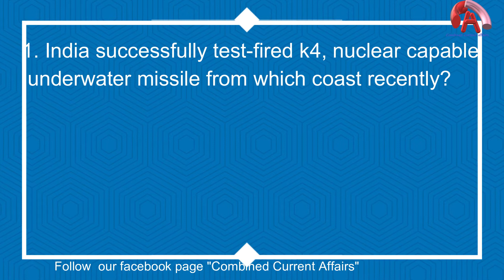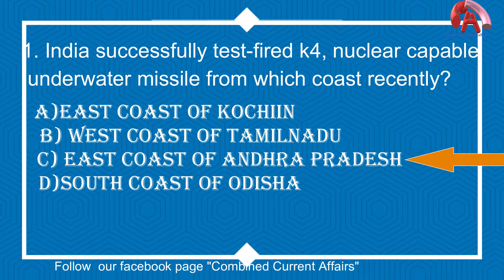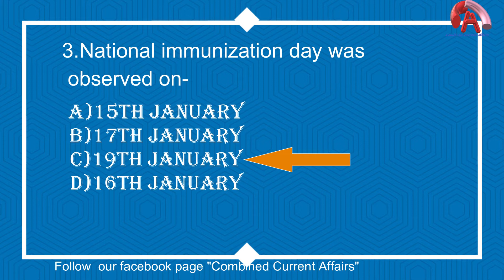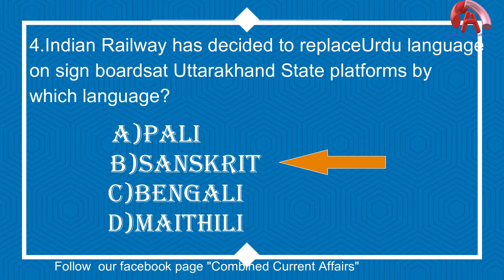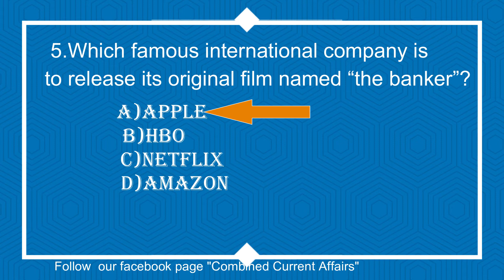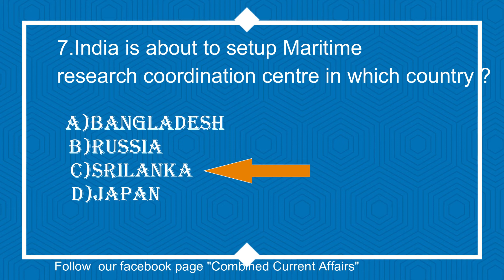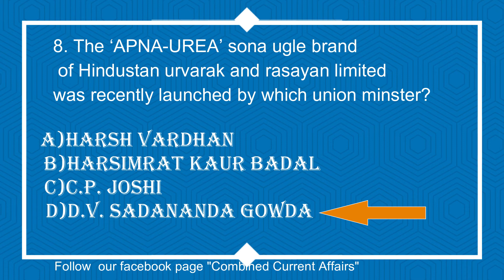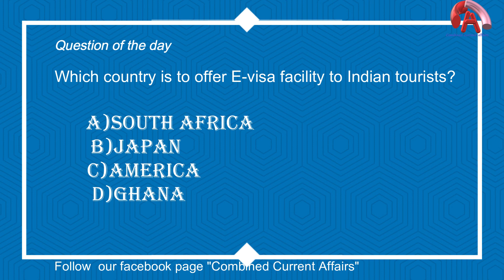currrent affairs/ daily current affairs of 20.01.2020 Episode 5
The top ten current affairs quesitons of .20.01.2020 has been discussed here in this video .